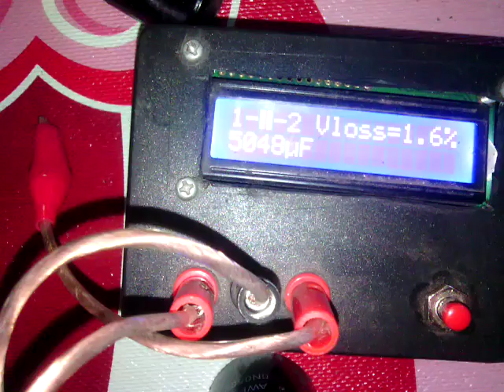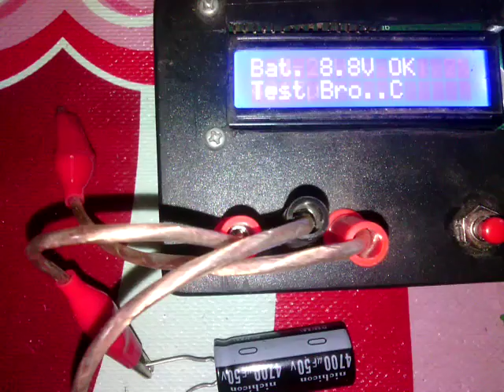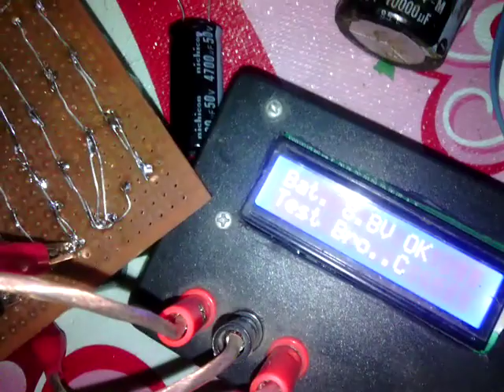memilih elko yang benar untuk amplifier dan mengetes isi elko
memilih elko yang benar untuk amplifier